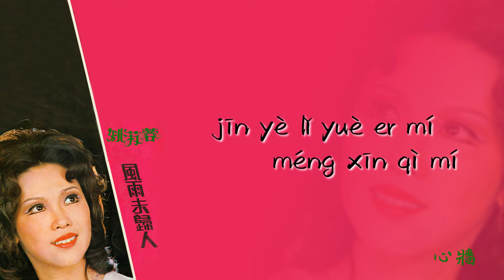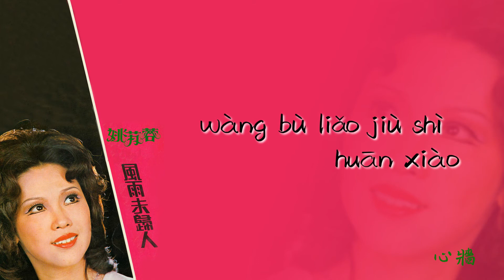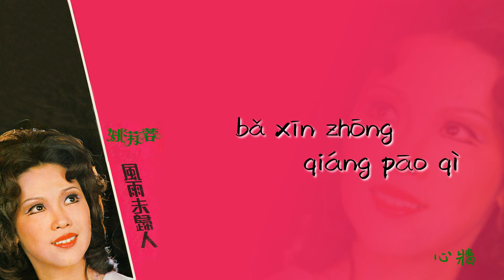【Official Audio Lyrics Video】姚蘇蓉《風雨未歸人》-〈心牆xīn qiáng 〉官方動態歌詞版MV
心牆
xīn qiáng
演唱人:姚蘇蓉
yǎn chàng rén: yáo sū róng

今夜裡月兒迷濛心氣迷
jīn yè lǐ yuè er mí méng xīn qì mí
往日的你在哪裡
wǎng rì de nǐ zài nǎ lǐ
忘不了就是歡笑
wàng bù liǎo jiù shì huān xiào
留給我寂寞何時能了
liú gěi wǒ jì mò hé shí néng liǎo
一陣相思心意無從寄
yī zhèn xiāng sī xīn yì wú cóng jì
一寸芳心柔情千萬里
yī cùn fang xīn róu qíng qiān wàn lǐ
我在痴痴盼望 能和你再相聚
wǒ zài chī chī pàn wàng  néng hé nǐ zài xiāng jù
找回往日連襟重溫往日甜蜜
zhǎo huí wǎng rì lián jīn  chóng wēn wǎng rì tián mì
把心中牆拋棄
bǎ xīn zhōng qiáng pāo qì